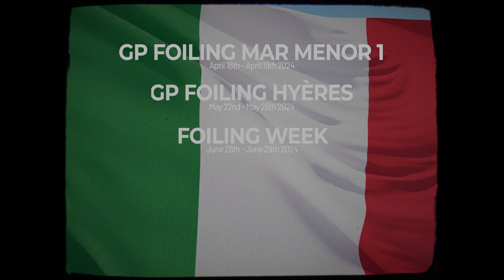ETF26 SERIES - SEASON 7 I Mark your calendars!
The ETF26 Series is back for a 7th edition, returning for the most dazzling season the series has ever seen!

📍GP FOILING MAR MENOR 1 / April 16th to April 19th / Murcia  (🇪🇸)

📍GP FOILING HYERES / May 22nd to May 25th 2024 / Hyères (🇫🇷)

📍FOILING WEEK / June 26th to June 29th 2024 / Malcezine (🇮🇹)

📍RAID QUIBERON / September 4th to September 7th 2024 / Raid Quiberon (🇫🇷)

📍GP FOILING MAR MENOR 2 / November 20th to November 23rd 2024 / Murcia (🇪🇸)

📸 Qaptur